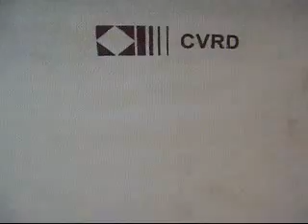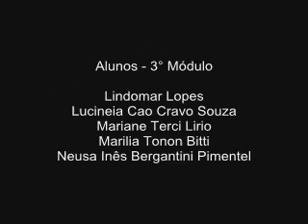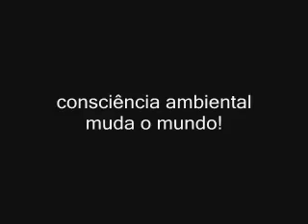Técnico em Meio Ambiente - Monsenhor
Visita Técnica à Reserva Natural da Vale, em 06 de Fevereiro de 2009, feita pelos alunos do 3° Módulo do Curso Técnico em Meio Ambiente da EEEFM "Monsenhor Guilherme Schmitz", localizada em Aracruz, ES.